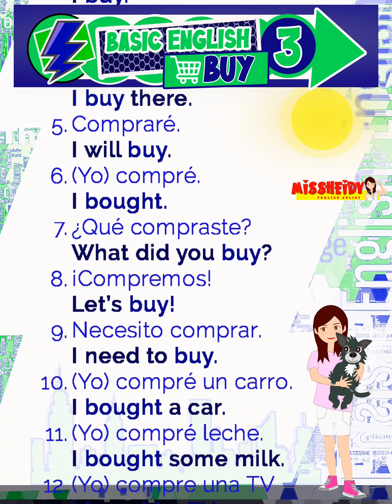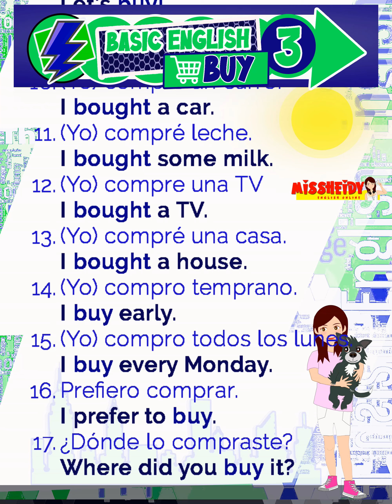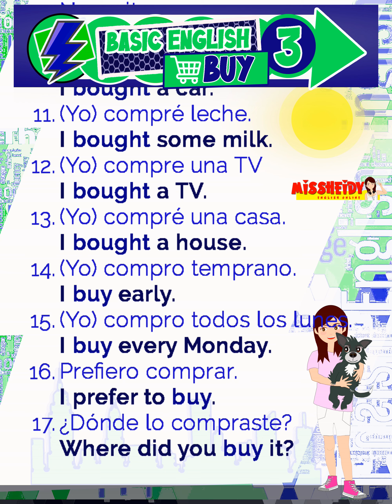🔴▶️ EXPRESIONES CON " BUY "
❤Hey there!😍Let's learn some 𝘂𝘀𝗲𝗳𝘂𝗹 𝗲𝘅𝗽𝗿𝗲𝘀𝘀𝗶𝗼𝗻𝘀 𝗮𝗻𝗱 𝗽𝗵𝗿𝗮𝘀𝗲𝘀💛❤❤❤❤🍀🍁💐¡Hoy toca aprender!🤓💪❤🍀🌼🌻💐💐
🅚🅔🅔🅟 🅞🅝 🅛🅔🅐🅡🅝🅘🅝🅖 👩‍🏫Expresiones que te ayudaran muchísimo a practicar inglés💪Ⓝⓞ ⓣⓔ ⓓⓔⓣⓔⓝⓖⓐⓢ! 💪💟❤❤❤❤
❤Hey there! En este video aprenderemos frases útiles en inglés.Como en todos los idiomas, existen frases que no puede ser traducidas de forma literal, ya que se perdería el sentido real de estas frases, es por eso que en este glosario, hemos juntado muchas de estas frases con sus respectivos ejemplos, para que puedas aprender los sentidos verdaderos de estas frases y de que manera podemos utilizarlas👩‍🏫❤